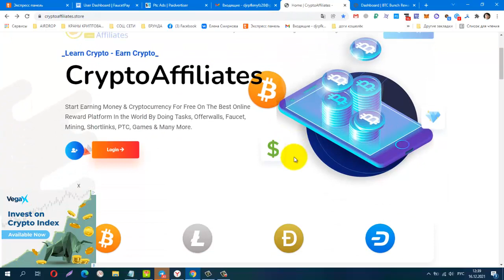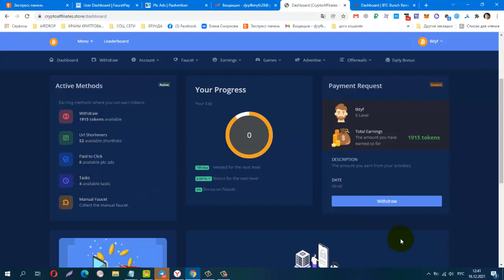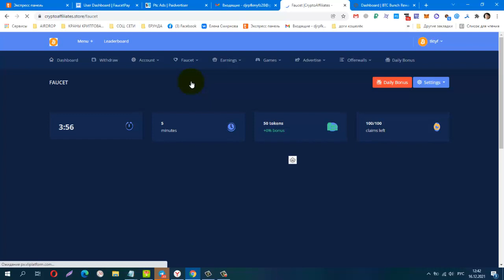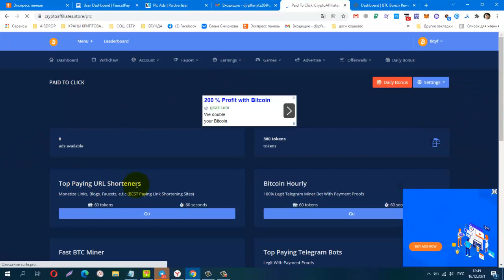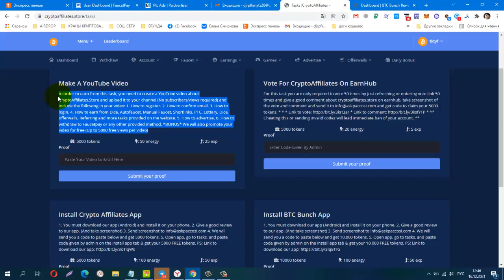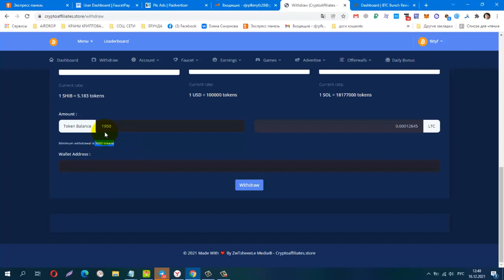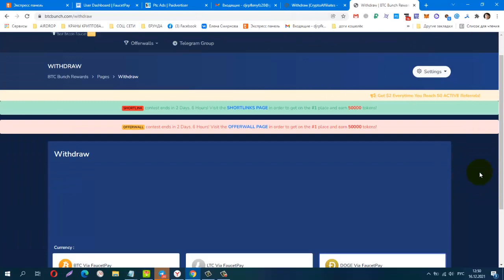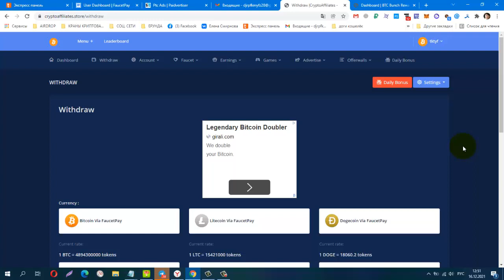Без вложений BUX CryptoAffiliates , вывод инстант на FP от 1000 tokens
Материальная помощь
 Буду благодарна за любую помощь
payeer P34908762
Сбер банк
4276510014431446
КОШЕЛЁК payeer.